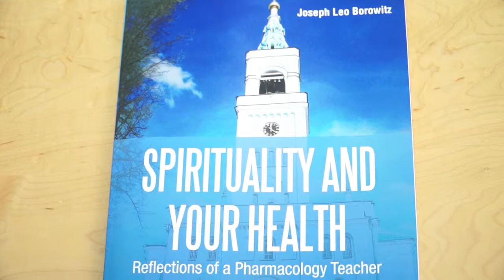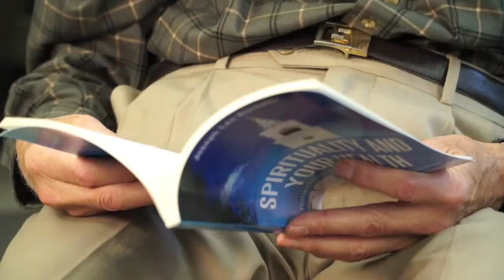Spirituality and Your Health by Joseph Leo Borowitz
This is a very personal and deeply inspiring book of reflections on health and both physical and spiritual healing. Borowitz is a devout and charismatic Christian pharmacy professor at a major university. He tells stories of his own spiritual journey and his eventual transforming relationship with the Holy Spirit. He also relates stories of miraculous healings as well as how the Holy Spirit works with physicians in bringing about better health results. These stories are inspiring and touch one's faith life. Borowitz's stories about his teaching medical students and helping them be better doctors and open to the healing affects of faith are fascinating and instructive. This is a book that will open the reader's mind and heart to the work of the Holy Spirit and modern medicine. - Donald W Mitchell - Don is Dr. Donald Mitchell, Professor Emeritus of Religious Studies , Purdue University. He is also Advisor to the US Conference of Catholic Bishops. For 10 years he served as Advisor for the Vatican Pontifical Council for Interreligious Dialogue.